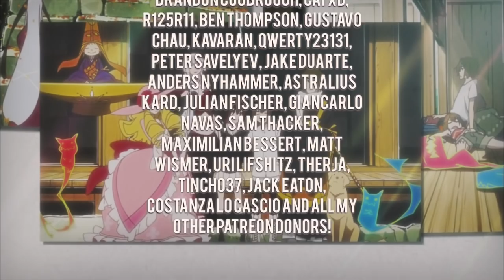Kyousougiga And The Nostalgia Of Home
Here, I take a look at the value of family in the 2013 series from director Rie Matsumoto and TOEI Animation--Kyousougiga. It's no secret I love stories about family. This is my third video in the last five months on the subject, and a number of my favorites deal with this theme in some way. That said, few if any capture the feeling of home better than Kyousougiga. Watch the video to see why! Enjoy!

This video was edited by MrNiesGuy! You can find him on Twitter (@MrNiesGuy) or check out his channel